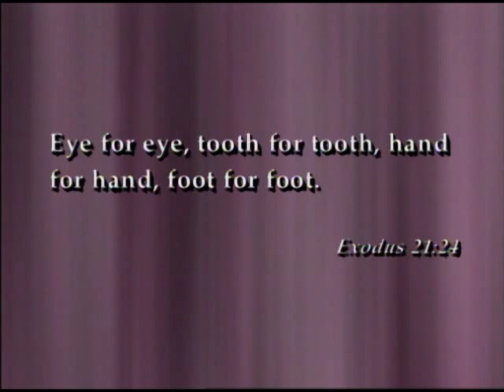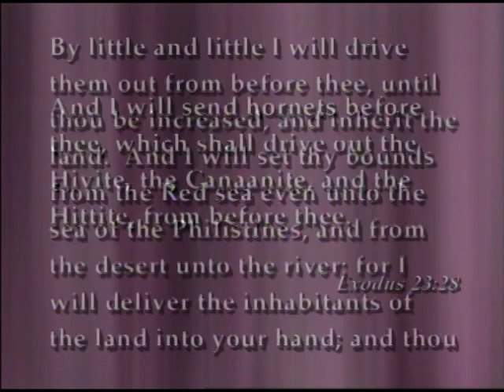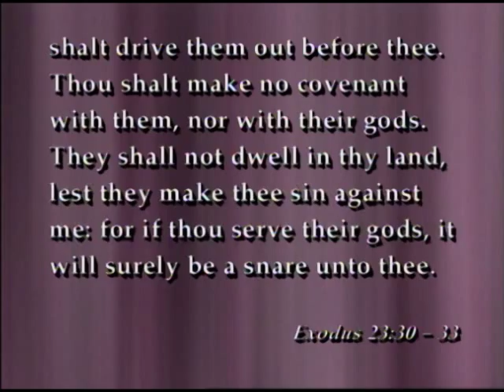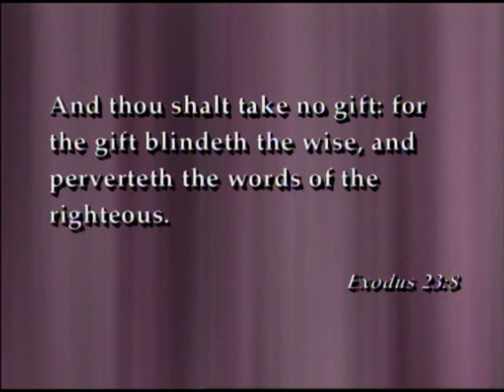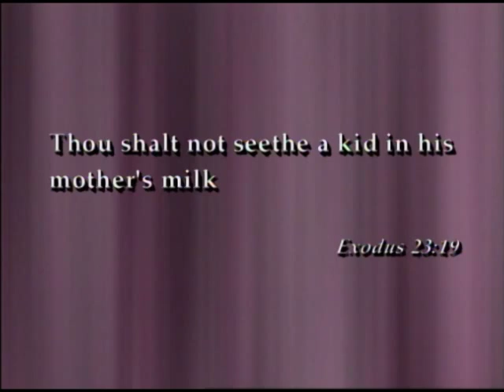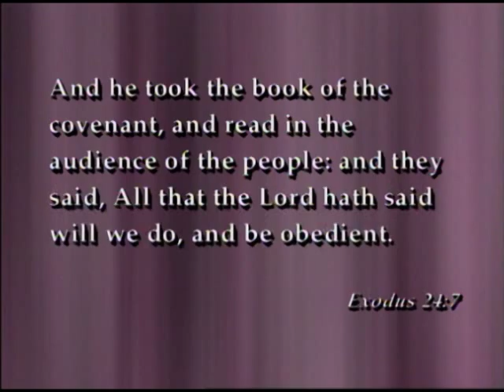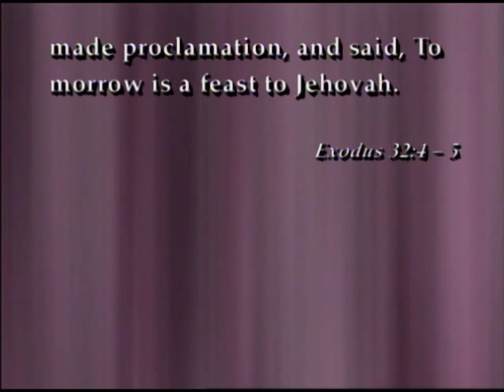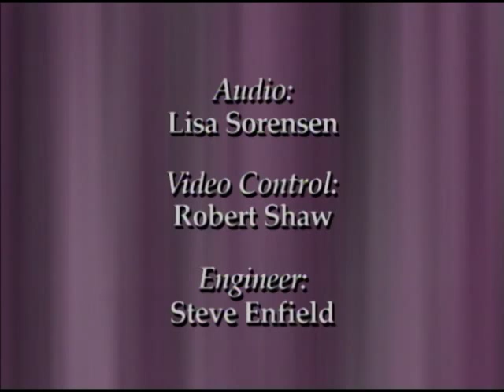The Law of Moses: Ex. 21-24 31-35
Discussions on the Old Testament
Review the extensive customs and laws observed by the Lord's people.

Presenters: Victor Ludlow, Paul Hoskisson, Kent Brown, Richard Draper